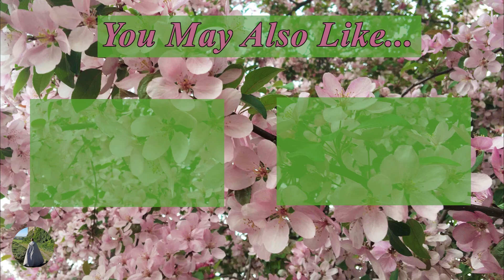The Grass Is Always Greener Over the Septic Tank- Book Review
This is my review of "The Grass Is Always Greener Over the Septic Tank" by Erma Bombeck.